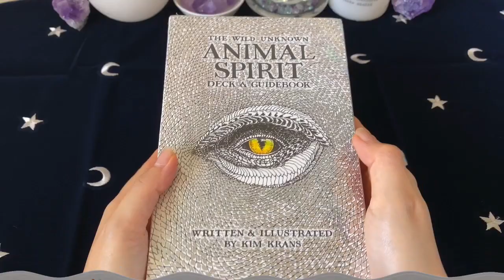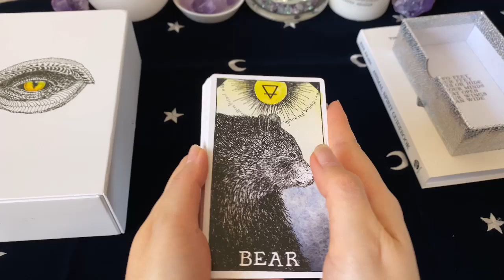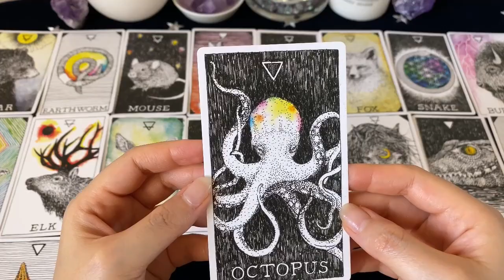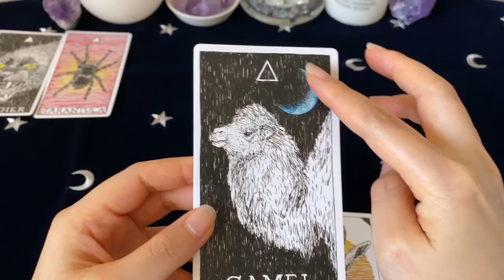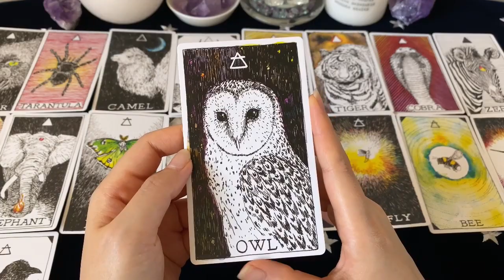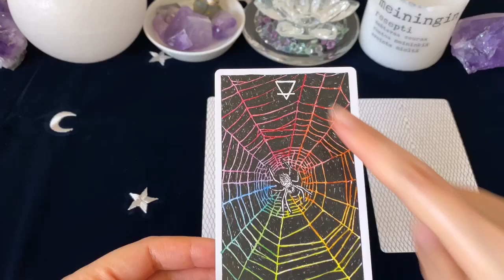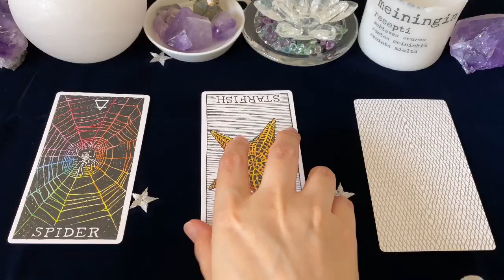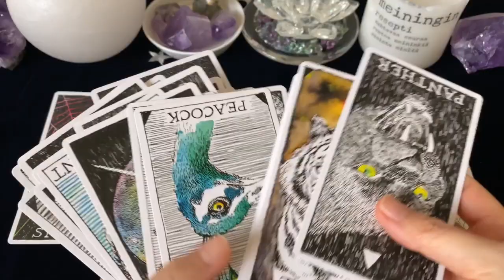☘️開封動画☘️ワイルドアンノウン アニマルスピリットオラクル開封🦄 The Wild Unknown Animal Spirit Unboxing🐾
この動画では、ワイルドアンノウン アニマルスピリットオラクル (The Wild Unknown Animal Spirit) の開封と魂入れの儀式、ご視聴者様へのプチリーディングを行っています⭐

こちらは、最近ライトワークスさんから日本語版が発売されたばかりです💖

大人気 The Wild Unknown Tarot の作者さんのアニマルオラクルデッキ🦁🐾

独特の世界観を反映したイラストと、動物さんのエネルギーがとってもパワフル😻

選択式プチリーディングは、「あなたのスピリットアニマルは❓」というテーマで行っています✨✨

0:00:00 イントロ
0:02:52 ガイドブックのご紹介
0:09:57 Earth（地）
0:16:41 Water（水）
0:22:42 Fire（火）
0:30:56 Air（風）
0:39:15 Spirit（スピリット）
0:44:56 選択式プチリーディング

⭐️商品ページ⭐️
日本語版：

・🙃逆位置の読み方🙃 最速でタロット占いができるようになる❗️ まずはこれだけ覚えよう💗
・タロット初心者におすすめ🔰 最初のデッキの選び方🃏（タイムスタンプあり🌟）
・「自分には無理」と思ったら💫 ✏️タロット独学アドバイス✏️【タロットの勉強以外でも使えます】

アフィリエイトリンクを経由して商品をご購入された際には、Amazon.co.jpアソシエイトである本チャンネル運営者にAmazonから既定の報酬が支払われますが、ご購入者様への金銭的負担は一切ありませんので、ご安心ください。